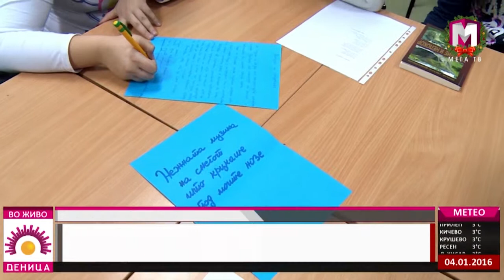ДЕНИЦА - ВОСПИТНО ОБРАЗОВНАТА РАБОТА ВО ОУ КОЛЕ КАНИНСКИ БИТОЛА 04 01 2016